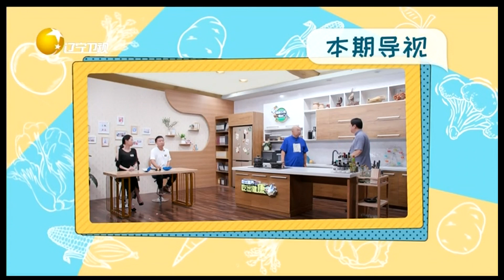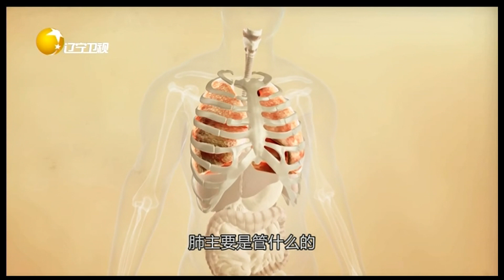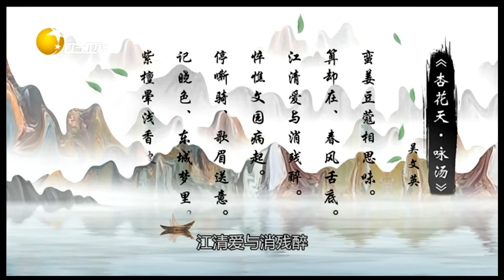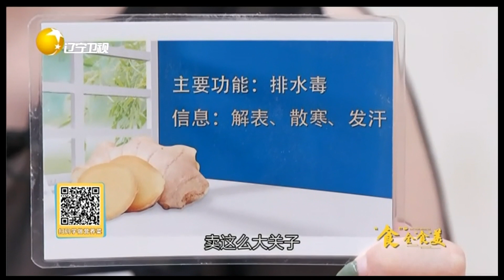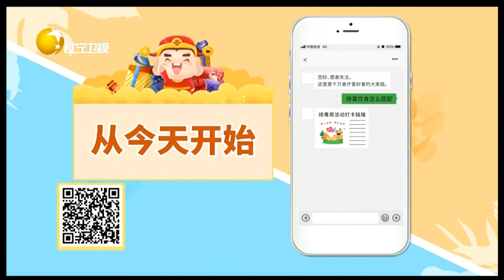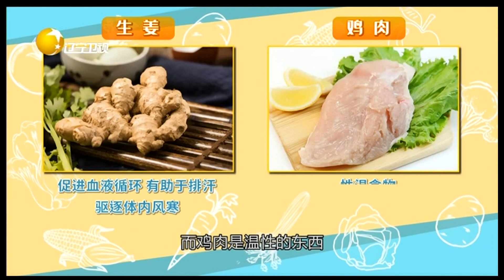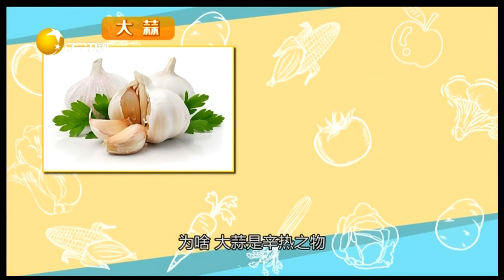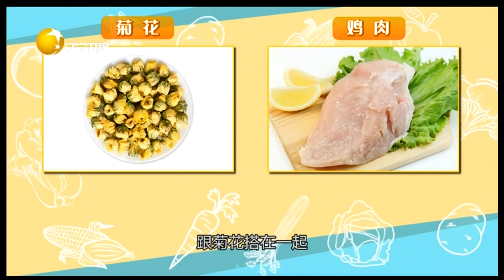食全食美 20211126：鼻头出汗是肺气虚，肺气不足容易感受寒邪